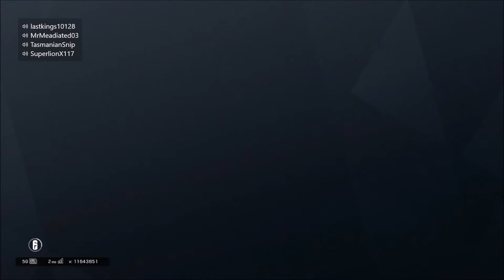3V3 Rainbow six siege sorry i dont talk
TasmanianSnip
SuperLion
XXgrimlockXX909
TheBigBadBearr
LastKing